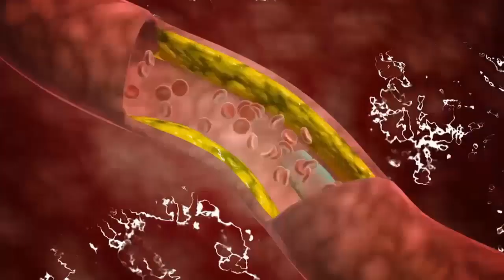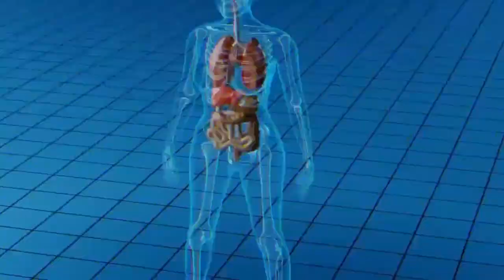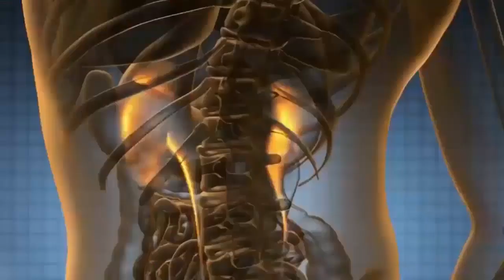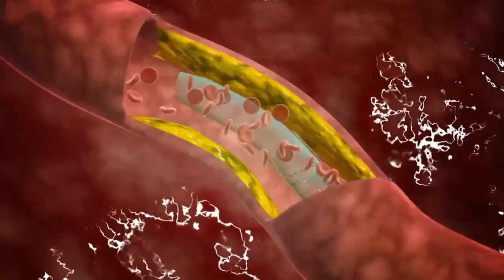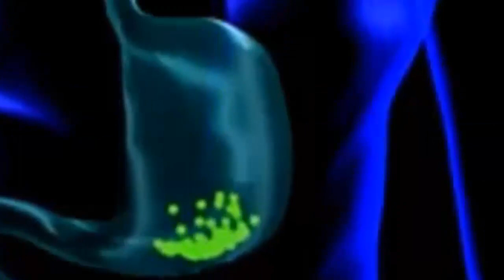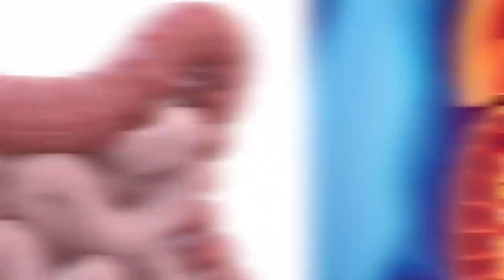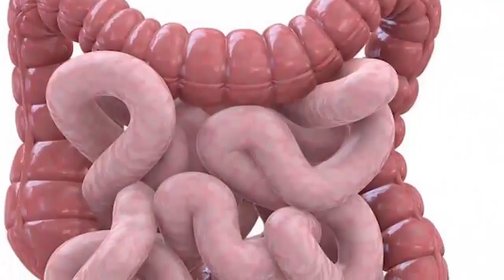انا عندي السكر تيطلع وكاينزل.كيفاش نستعمل زيت العود والبصلة باش تقادلي السكر؟شكرا د.كريم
لا تبخلوا علينا بإعجابكم لمواضيعنا.انا عندي السكر تيطلع وكاينزل.كيفاش نستعمل زيت العود والبصلة باش تقادلي السكر؟شكرا د.كريم